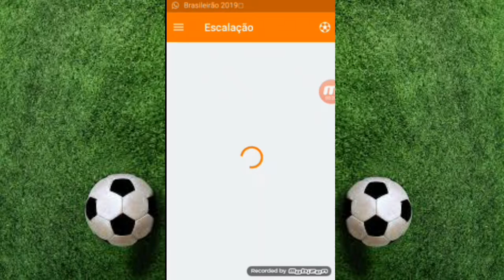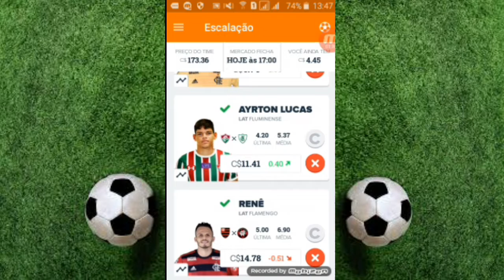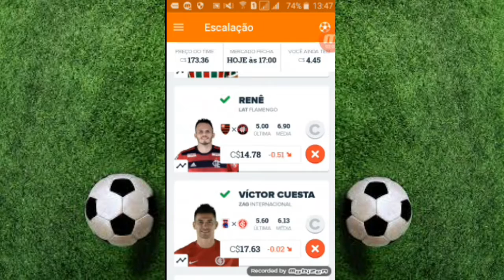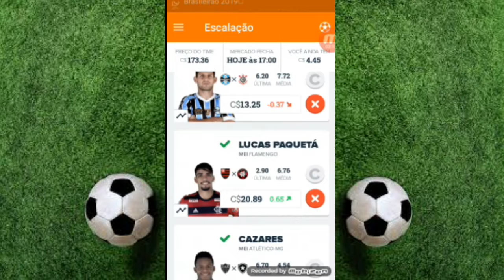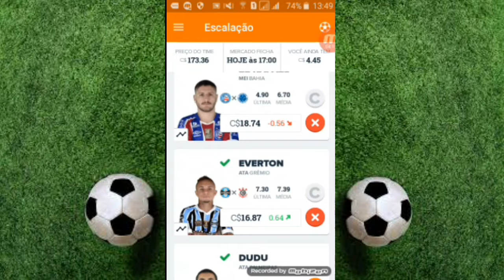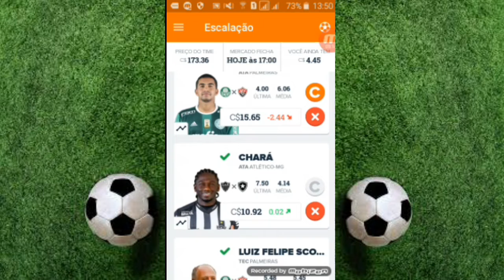Dicas para mitar no cartola: Rodada 38